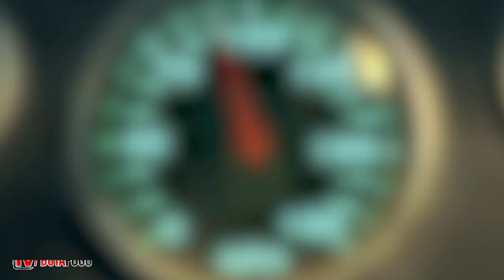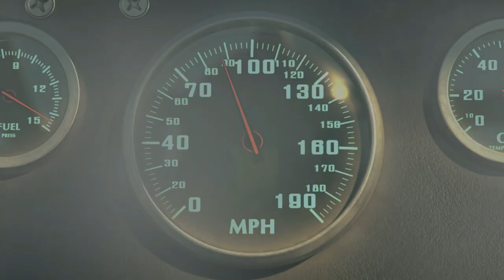NA ESTRADA: São Paulo - 18/03/2022